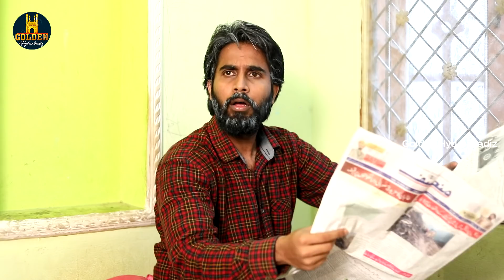Middle Class Boy Episode 1 | Hyderabadi Comedy | Web Series | Abdul Razzak | Golden Hyderabadiz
Middle Class Boy Episode 1 hyderabadi comedy video ft. Abdul Razzak, shaurya Sadanand, and sameer. Watch best web series on Golden Hyderabadiz youtube channel.

Cast : Abdul Razzak, Sameer and Shaurya Sadanand
Voice : Bilal Memon
Written and Directed by : Abdul Razzak
Editors : Abdul Razzak